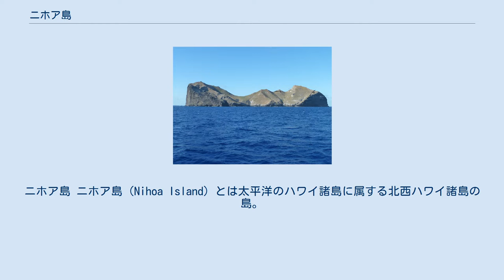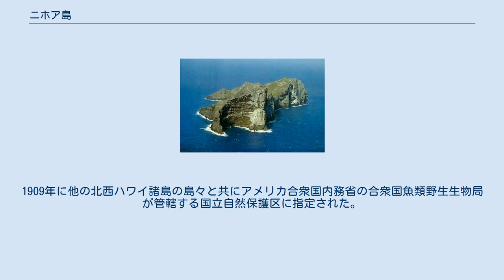ニホア島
ニホア島 ニホア島（Nihoa Island）とは太平洋のハワイ諸島に属する北西ハワイ諸島の島。
バード・アイランドとも呼ばれ、ハワイ語での名は「モク・マヌ（Moku Manu）」。
 面積1km2の小さな無人の火山島で、最高地点が273mのミラーズ・ピークで、260mのタナガー・ピークもある。
約300m近くの断崖絶壁に取り囲まれており、ゴツゴツとした崖と急な谷が多い。
海鳥のコロニーとなっている。
 島は無人島だが、紀元後1000年から1700年の間に100人以上の古代ハワイ人が島で暮らしていたと言われ、居住地や農地、宗教的な場所、埋葬洞窟など約80以上の跡地が現在でも残っており、島で幾つか見られる。
 島は1788年にジェームズ・コルネットが西洋人として初めてこの島を「発見」したが、コルネットはその後スペインに捉えられ牢獄で気がふれたため、広くはウィリアム・ダグラスが1年後に「発見」したとされている 。
1822年にハワイ王国のカアフマヌ女王（副王）が島を訪問し、ハワイの一部として島を併合。
1857年にはカメハメハ4世が訪問し、ハワイ王朝の一部として宣言した。
1885年にリリウオカラニ女王が200人の取り巻きを連れて、島を訪問している。
1909年に他の北西ハワイ諸島の島々と共にアメリカ合衆国内務省の合衆国魚類野生生物局が管轄する国立自然保護区に指定された。